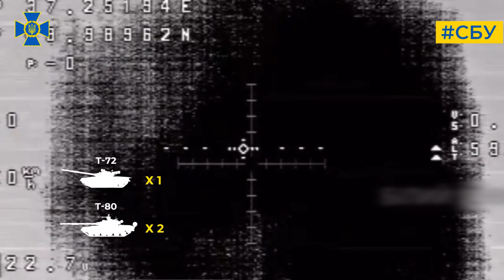Горіли російські танки, палали… А над ними наші ударні дрони кружляли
Б‘ємо ворогів там, де вони не чекають, але б‘ємо так потужно – щоб одразу зростала статистика їхніх втрат!

Джерело: СБУ